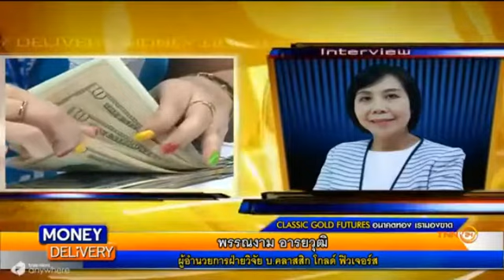รายการ Moneydelivery 30 Sep 2015 by classicgoldfutures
คุณพรรณงาม อารยวุฒิ ผู้อำนวยการฝ่ายวิจัย  บริษัท คลาสสิก โกลด์ ฟิวเจอร์ส จำกัด ร่วมพูดคุยในรายการ Moneydelivery ทางช่อง TNN24 ช่วง อนาคตทอง เรามองขาด กับ classic gold ร่วมพูดคุยเกี่ยวกับสาเหตุและปัจจัยต่างๆ ที่มีผลต่อราคาทองคำในวันพุธที่ 30 กันยายน 2558